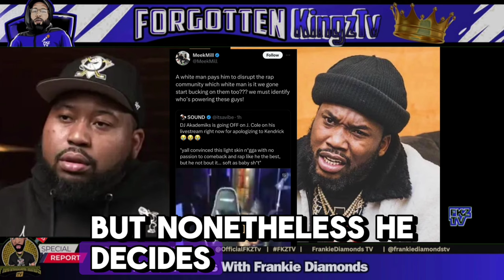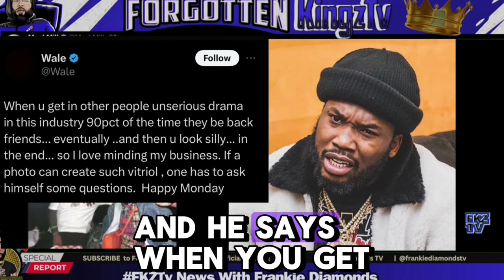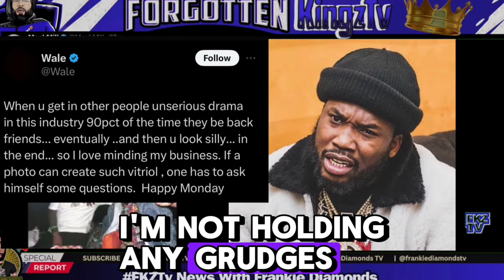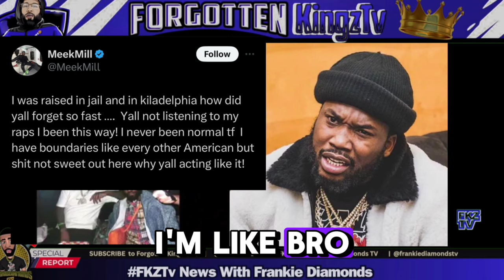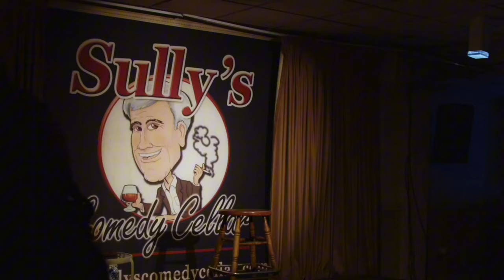Wale RESPONDS To Meek Mill THREATENING Him After Taking Pictures With His Opps On IG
Wale Responds To Meek Mill Diss On Twitter After Meek Goes BALLISTIC After Seeing Wale With His Opps In Picture On IG ..MUST WATCH